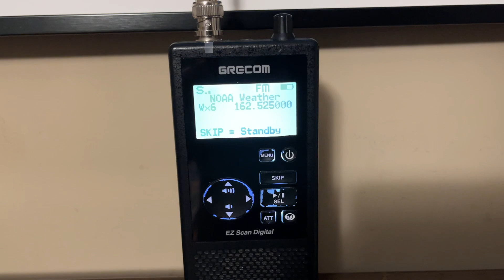🍳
why did I make this video? and why did I make a thumbnail for this